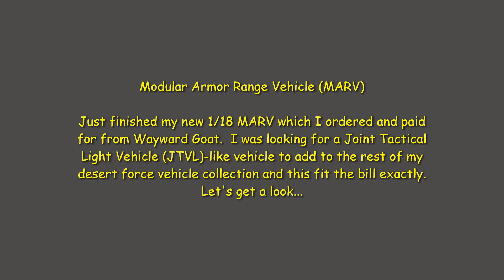Dr. G Custom Toy Mods 1/18 MARV JLTV vehicle GI JOE Joytoy BBI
Dr. G mods Wayward Goat''s MARV (Modular Armored Range Vehicle), a JTLV (Joint Tactical Light Vehicle) type Hummer replacement in 1/18th scale.   Well made and accessorized,  MARV is a great add to my modern desert war vehicle collection.  [ Correction: thanks to a sharp viewer, it should be JLTV (Joint Light Tactical Vehicle).]